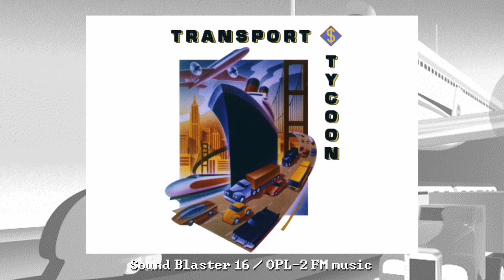Transport Tycoon HD Soundtrack (Sound Blaster 16 / OPL-2 FM music)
Tracks:
00:00 Easy Driver
04:01 Little Red Diesel
08:01 Fell Apart On Me
11:47 Don't Walk!
15:48 City Groove
19:57 Stoke It
23:47 Road Hog
27:28 Aliens Ate My Railway
31:26 Snarl Up
35:44 Can't Get There From Here
39:31 Sawyer's Tune
42:19 Hold That Train!
45:13 Goss Groove
49:04 Small Town
53:12 Broomer's Oil Rag
55:21 Hard Drivin'
59:17 Theme